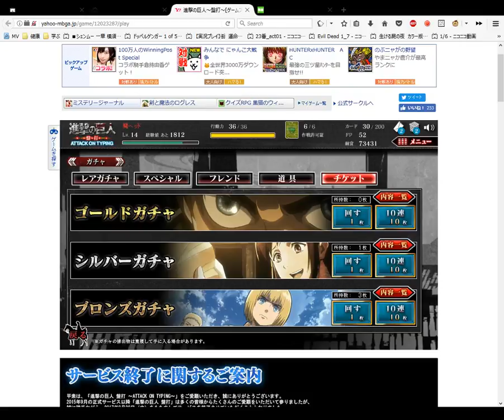Attack on Titan Card Opening Bronze 10 ﾌﾞﾛﾝｽﾞがチャ